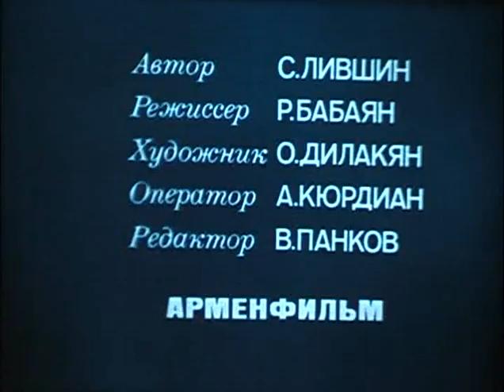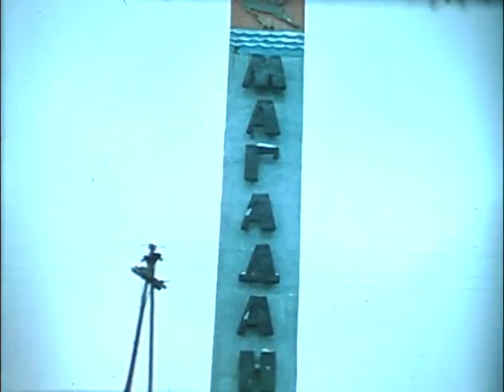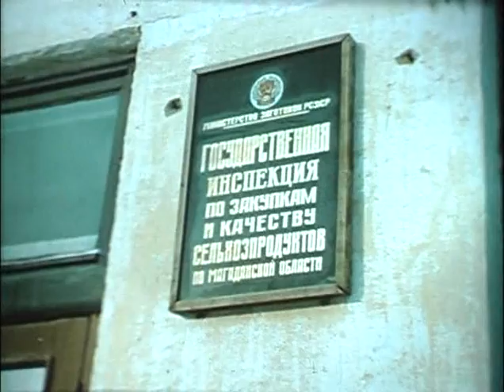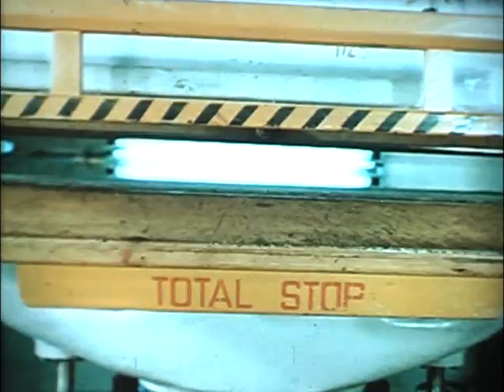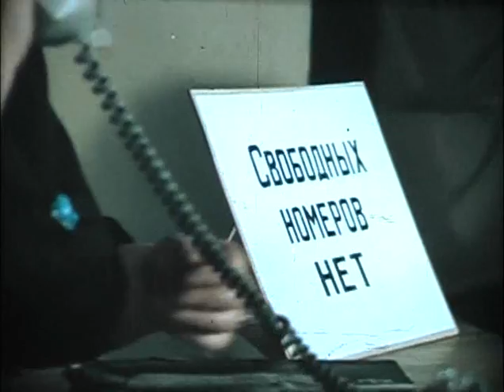Фитиль, выпуск № 184 (1977) смотреть онлайн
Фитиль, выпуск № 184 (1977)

СЮЖЕТЫ:

Сила привычки (1977)

Автор: С. Лившин
Режиссер: Р. Бабаян
Художник: О. Дилакян
Оператор: А. Кюрдиан
Редактор: В. Панков
Производство: Арменфильм

Мех сквозь слёзы (1977)

Автор: А. Тараскин
Режиссер-оператор: В. Мамонтов
Производство: Западно-Сибирская студия кинохроники

Мания величия (1977)

Автор: Л. Наумов
Режиссер: Л. Марягин
Оператор: А. Климачев
Художник: Б. Чеботарев
Редактор: В. Панков
В ролях: В. Гафт, Н. Крачковская, Г. Бурков, А. Белявский, А. Ширвиндт, Т. Игнатова
Производство: Мосфильм

Продолжительность выпуска: 00:09:38